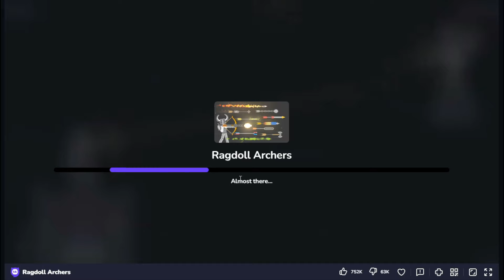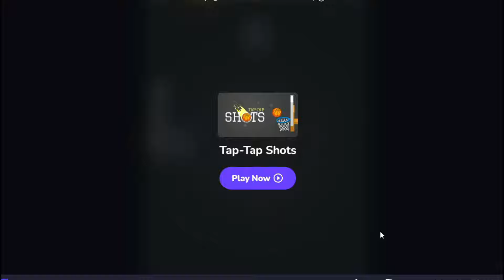Best Game To Play 🤣 | Tamil | George Gaming